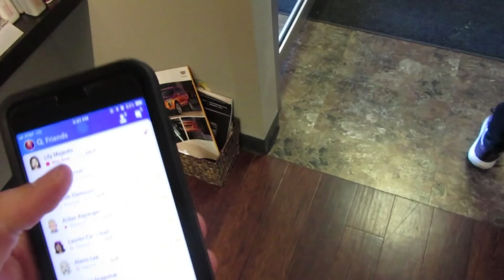Don't Try This at Home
As a team of 7 of the hardest people on the soccer team, we decided to dye our hair gray for the postseason. This is how it went.